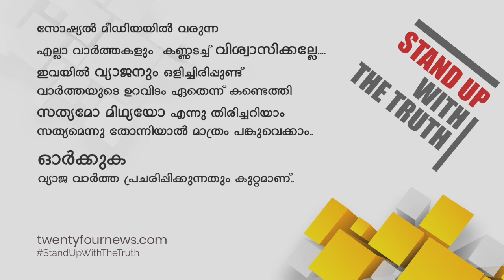തിരുവനന്തപുരം തീരപ്രദേശങ്ങളിൽ നിരവധി വീടുകൾ തകർന്നു,വീടുകളിലേക്ക് കടൽ കയറുന്നു| 24 Special